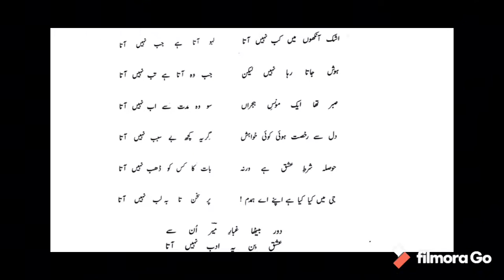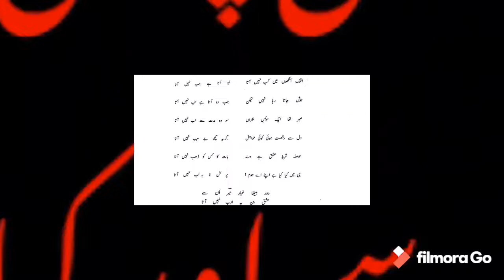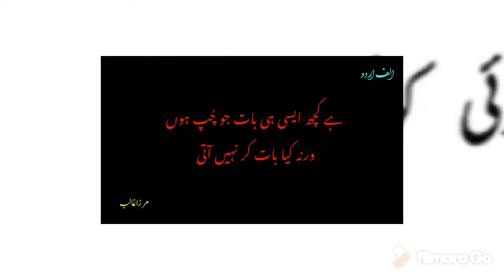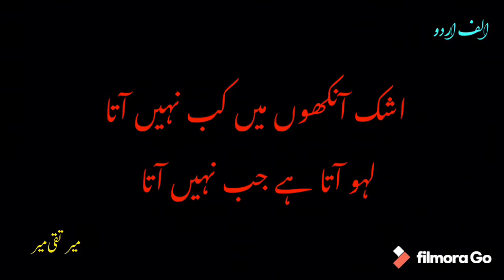Ashk aankho men kab nahi aata by Mir Taqi Mir (Urdu Lecture)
الف اردو: میر تقی میر کی غزل کا تجزیہ اور متعلق اشعار۔
اشک آنکھوں میں کب نہیں آتا
لہو آتا ہے جب نہیں آتا
پیشکش : خرم شاہ / الف اردو

Alif Urdu: Urdu Video Lecture on ghazal by Mir Taqi Mir

Tashreeh ghazal Mir taqi mir
Mir taqi mir ki ghazal ki tashreeh
ashk aankhon mein kab nahi aata,
ashk aankhon mein kab nahi aata tashreeh,
ashk aankhon mein kab nahin aata